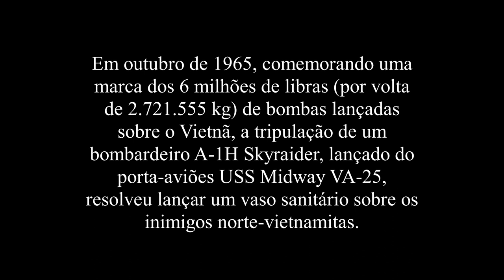O bombardeio com vaso sanitário na guerra do Vietnã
Em outubro de 1965, comemorando uma marca dos 6 milhões de libras (por volta de 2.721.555 kg) de bombas lançadas sobre o Vietnã, a tripulação de um  bombardeiro A-1H Skyraider, lançado do porta-aviões USS Midway VA-25, resolveu lançar um vaso sanitário sobre os inimigos norte-vietnamitas.

Fonte: HistóriaBlog